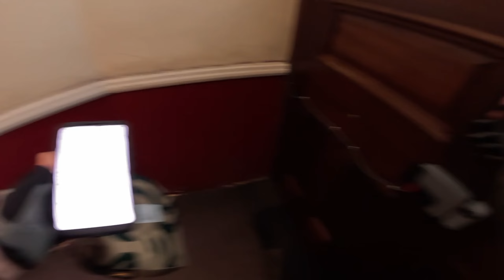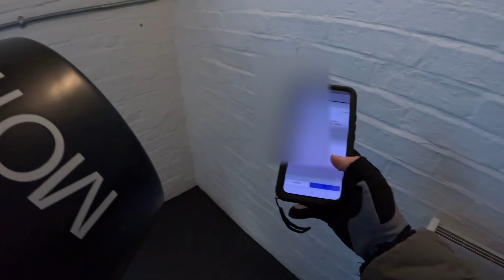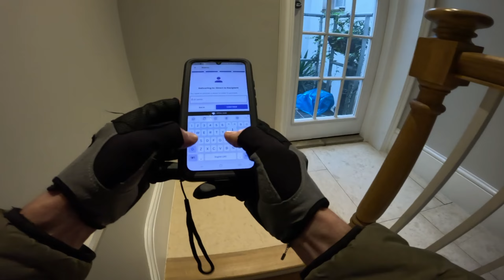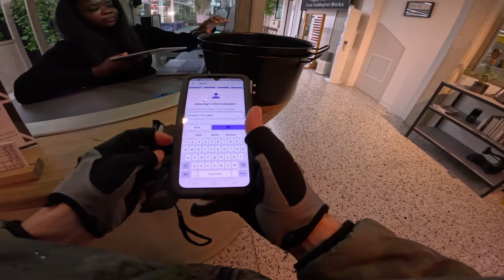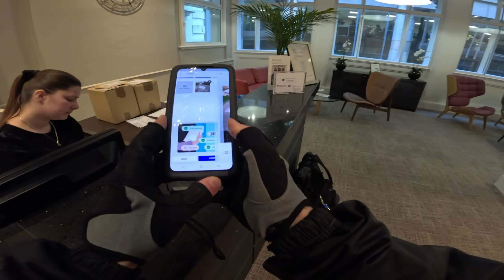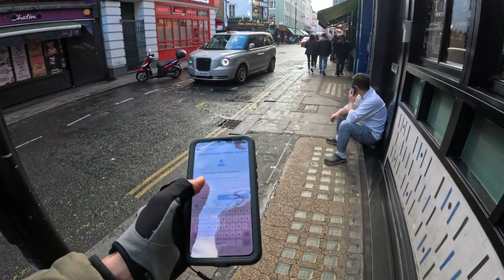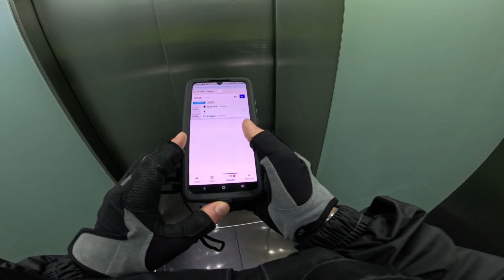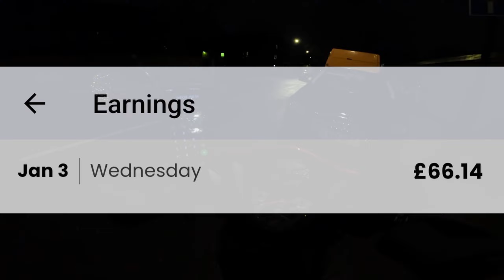£120 daytime? Central London POV courier shift. Deliveroo | Gophr | Uber Eats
Back at it for 2024. London isn't back to normal yet after the holidays. Some businesses were still closed, and it was noticeably slower than usual. It was interesting to see if I could earn as close to £120 as possible, which is normally the figure I aim for when working roughly 9am - 6pm. Hope you enjoy & happy new year.

Some of the gear I use:
Quad Lock Mirror Mount
Quad Lock Adapter
Waterproof Power Bank
Large Carabiner
Small Carabiner
Key Cord
Heated Grips
Handlebar Muffs
Waterproof Phone Case
Chilly Bottle
Puncture Repair Kit
Thermal Bag